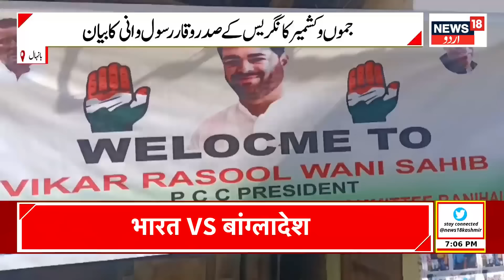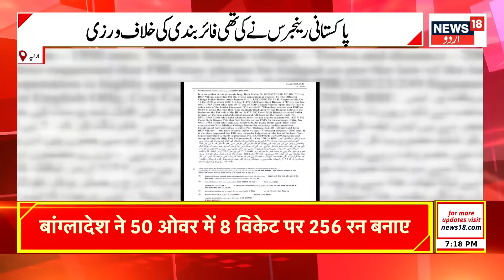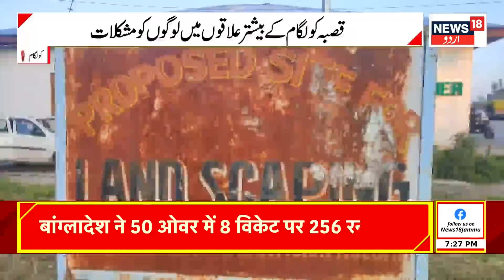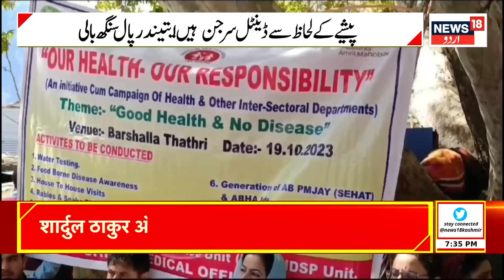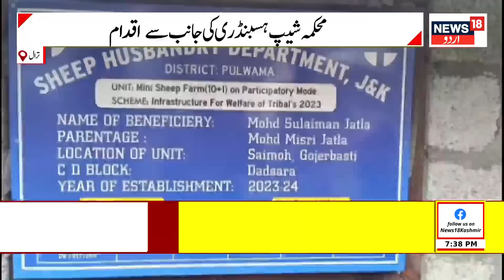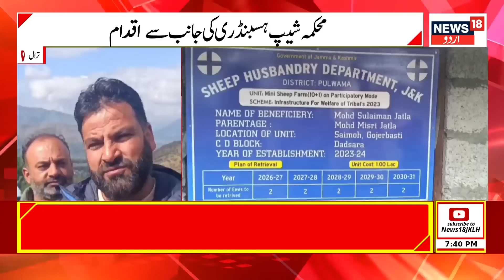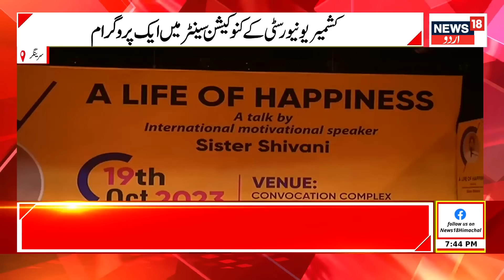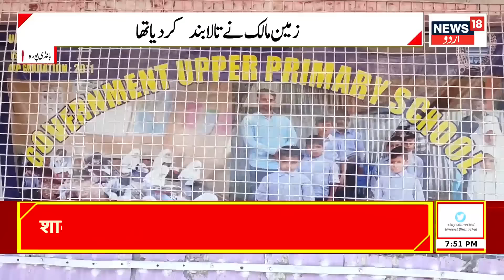Jammu Kashmir: آج کی تمام بڑی خبریں | LG Manoj Sinha | Farooq Abdullah | Srinagar | News18 Urdu